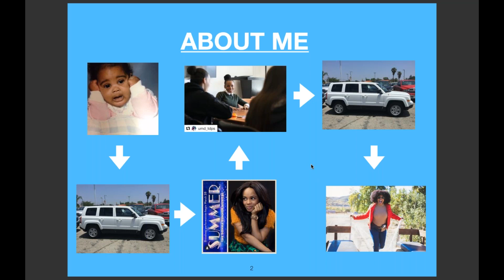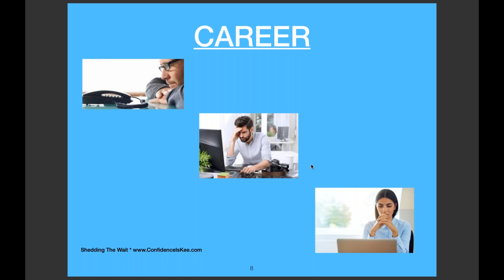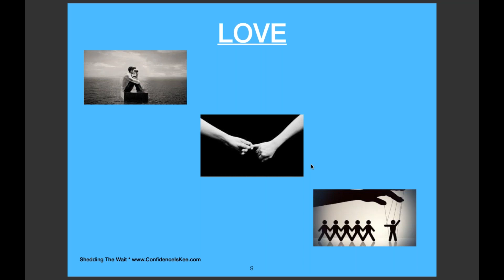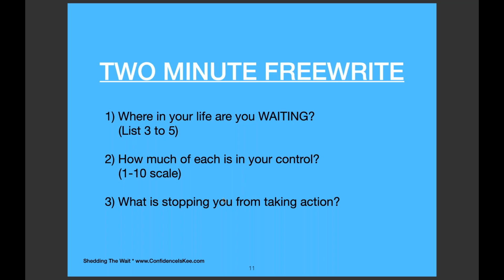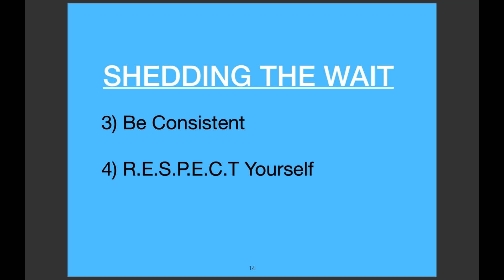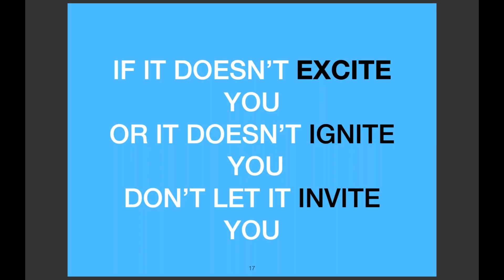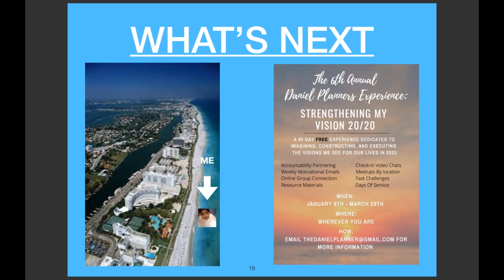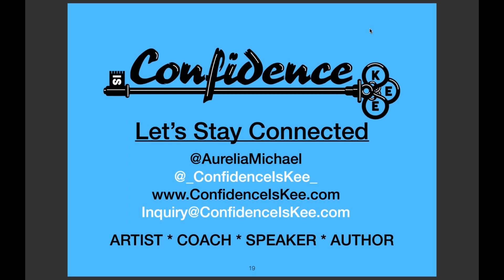Shedding the 'Wait' presented by Alumna Aurelia Michael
More often than not, we can find ourselves in Waiting Mode. Waiting for the right moment to leave the stagnant job, toxic relationship, exhausting friendship, or even our own inner self-sabotaging habits for good. With an unknown expiration date, there is no better time than the present to begin shedding the wait/weight. Together, we will discuss this challenge, and how to find the strength, courage, and resiliency to remove the people, places, and mindsets that weigh us down daily.